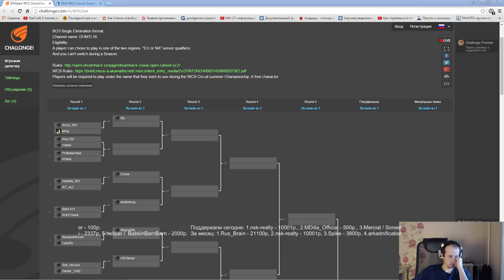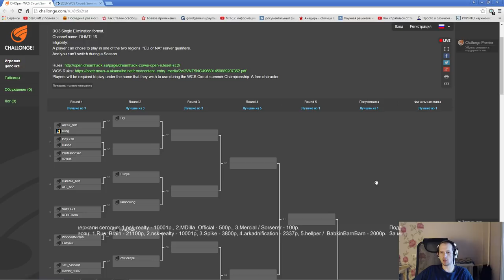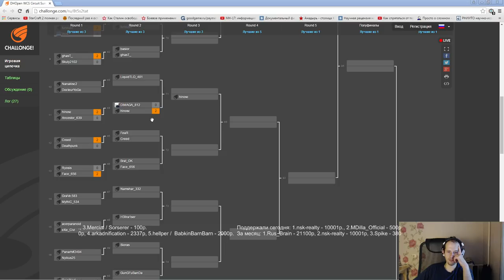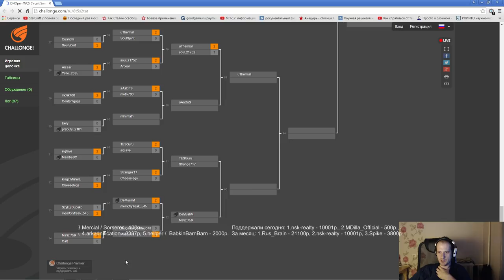WCS EU квали №2 (21.07.2016) Pomi